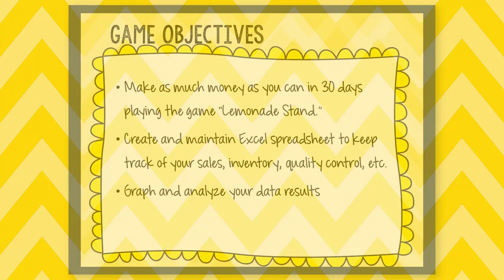Intro Video to Lemonade Stand Game Project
Intro video for students beginning the Lemonade Stand Game project